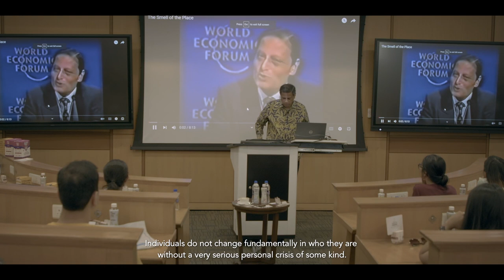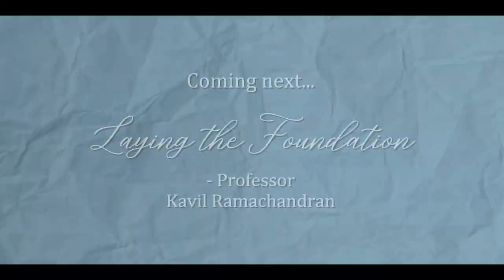The smell of the Place: A tribute to Professor Sumantra Ghoshal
Professor Sumantra Ghoshal was a gifted teacher, a prolific author and a visionary management guru who was to be ISB’s Founding Dean. It was his infectious energy and enthusiasm that inspired the founding batch of the PGP to become part of the ISB dream. He passed away at the age of 55, in March 2004.

In this special episode of ISBis20, we pay tribute to Sumantra by revisiting the legendary speech he made at the World Economic Forum in Davos. He describes how a company's context, which he called the smell of the place, evokes a very different energy and behaviour in people. And he asks, how do we create inside a company, the vibrant energy of a forest in spring, rather than the energy-draining heat of a suffocating summer?